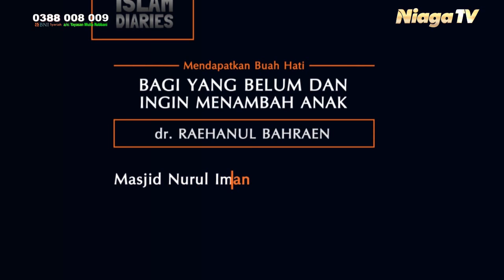dr. Raehanul Bahraen - Mendapat kan Buah Hati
Mari memperdalam ilmu tentang Islam dengan pemahaman para sahabat Nabi Shallallahu 'Alaihi Wasallam bersama Niaga TV

Download Aplikasi Kami di Google Play Store:
"Niaga TV"

Untuk liputan dan iklan hubungi 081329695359,